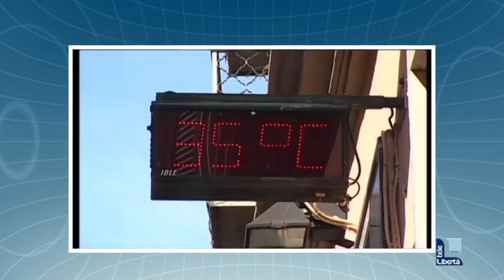I titoli del TGL delle 19.30 di sabato 5 agosto 2017